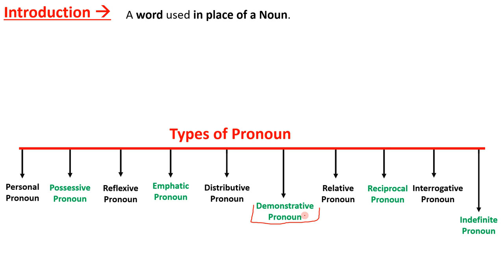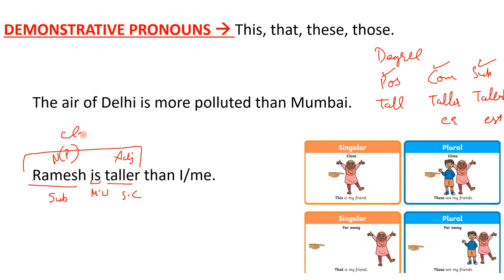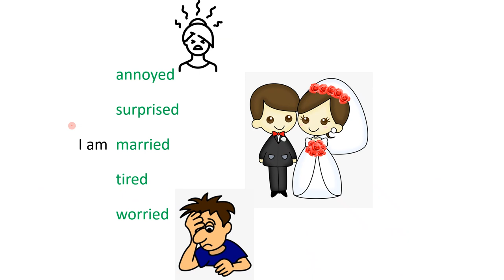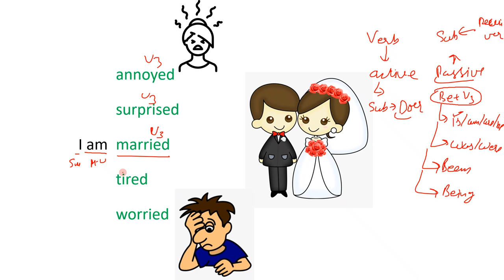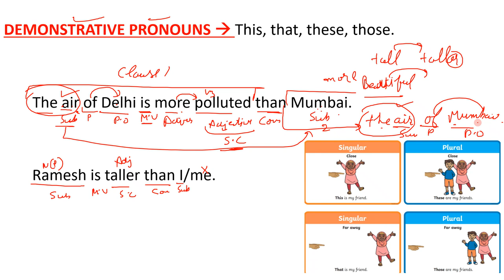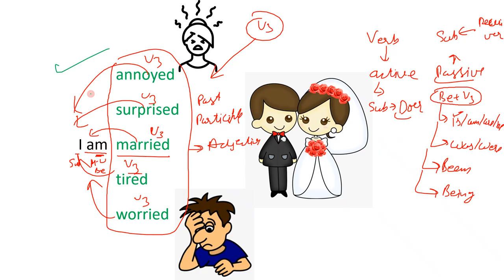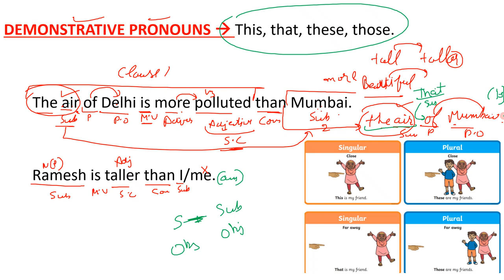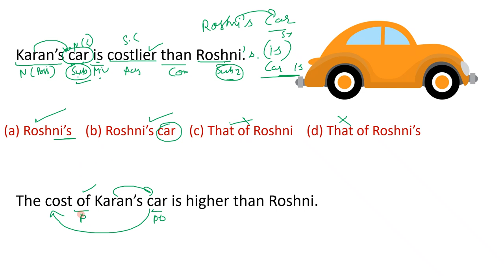Pronoun in Detail (Part 4) (Demonstrative Pronoun) English Grammar By Self Study